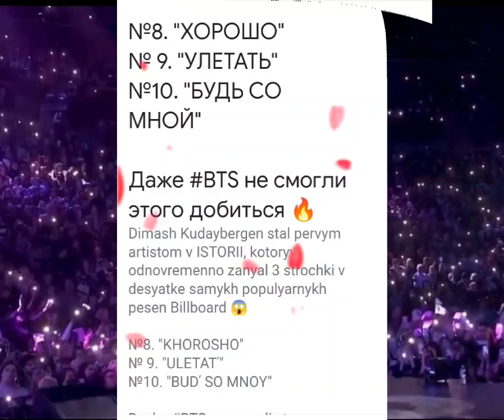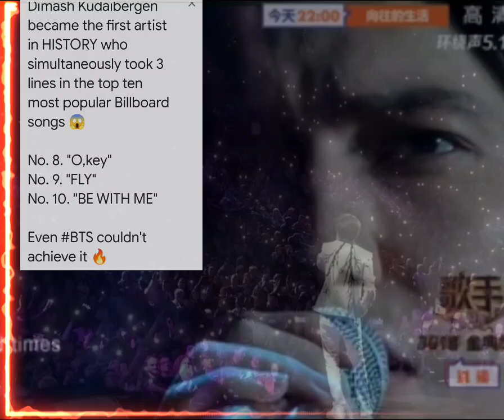Димаш!Такое впервые в Top Ten Musical🎉Не удавалось никому!Dimash! For the first time in the history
of Top Ten Musical (top 10 songs!)! No one has been able to do this!

Thank you Dimash!   Thank you
Dears!